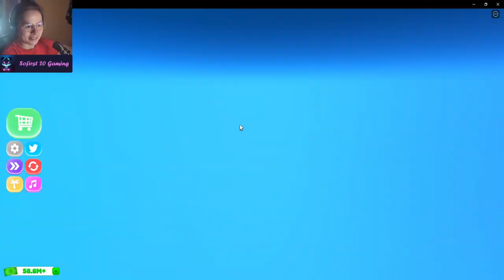(Ep06) 🛫 ROBLOX TYCOON // Tengo un aeropuerto muy molón // Sofirst 20 Gaming 🎮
💕 ¡Hola ositos! ¿Te está gustando el TYCOON del AEROPUERTO? Entonces aquí te dejo EPISODIO 6, donde ¡Descubrimos más cosas! ¿Cuales? Mírate el vídeo y descúbrelo 💕
Soy Sofirst 20 Gaming y este es un canal de youtube españa, creo entretenimiento y diversión en mis aventuras dentro de los videojuegos💕hago gameplays en español

⏱CAPITULOS:
00:00 --- Room Tour por el Tycoon 🛫
04:30 --- viajamos a Tokyo 💯
08:00 --- ¿Tenemos barco? 🤔
12:40 --- momento charla 👀
21:00 --- ¡Hay más dinero! 🤑